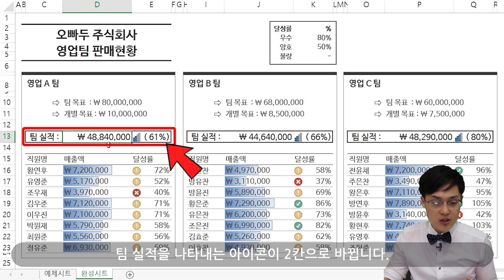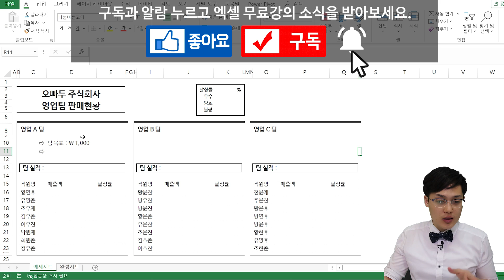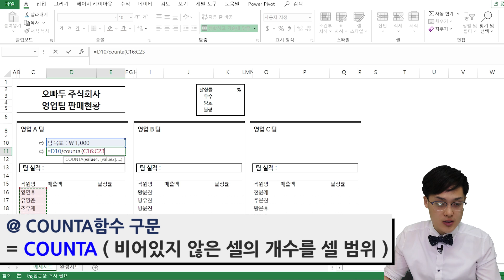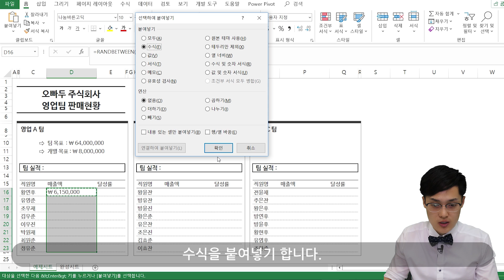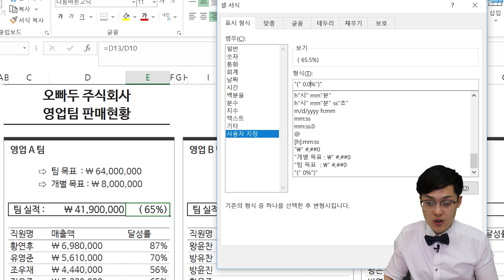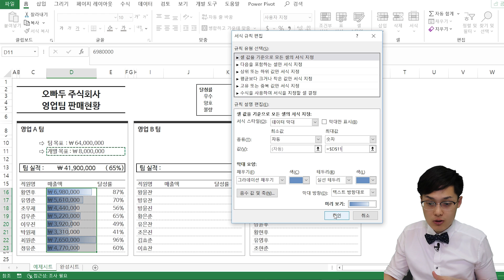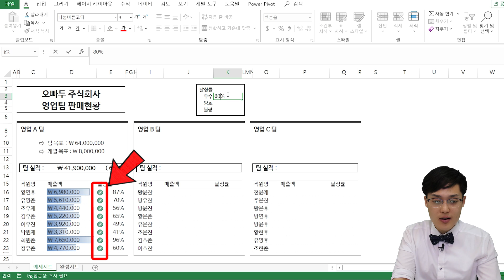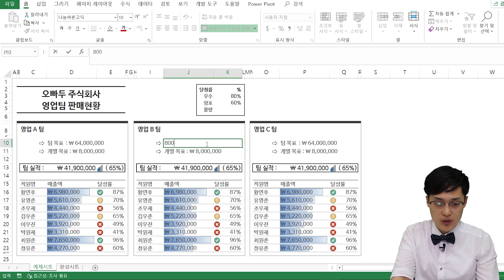엑셀 보고서가 200% 달라지는 마법?! | 엑셀 아이콘집합 실전 사용법 | 오빠두엑셀 기초 2-7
안녕하세요! 오빠두엑셀입니다.
오늘은 엑셀 보고서와 대시보드 만들기에서 빠질 수 없는 기능! 엑셀 아이콘 집합의 실무 활용방법에 대한 강의를 준비하였습니다.
영업부의 판매현황 / 달성률 표를 예제로 다양한 아이콘의 사용방법을 소개해드립니다.

|| 엑셀 아이콘 집합은 엑셀 2016 또는 오피스 365 이후 버전에서만 사용가능합니다. ||

00:00 아이콘집합 강의시작
00:57 완성파일 살펴보기
02:23 팀목표/개별목표 입력하기
04:34 직원별 매출액 입력하기
05:41 직원별 달성률 계산하기
06:19 팀 실적 계산하기
07:12 데이터막대 추가하기
08:30 신호등 아이콘 추가하기
10:02 와이파이 아이콘 추가하기

2019년에도 엑셀 공부는 오빠두엑셀과 함께하세요!